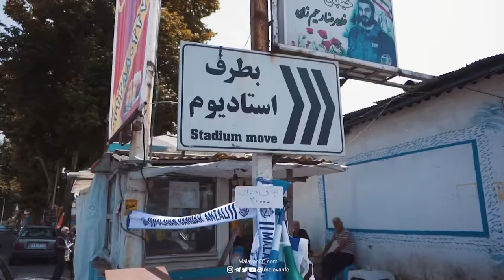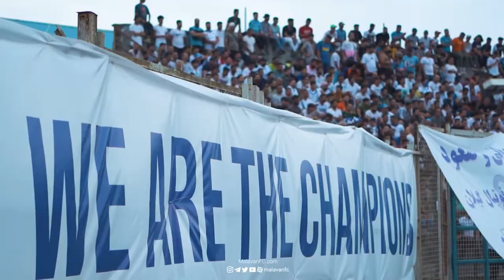The day we become CHAMPION ! Cinematic 4K